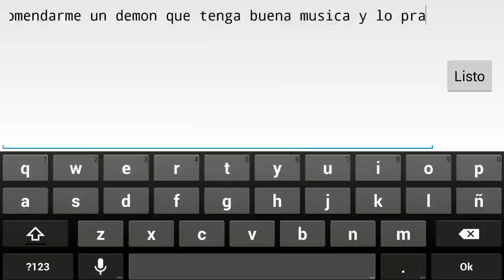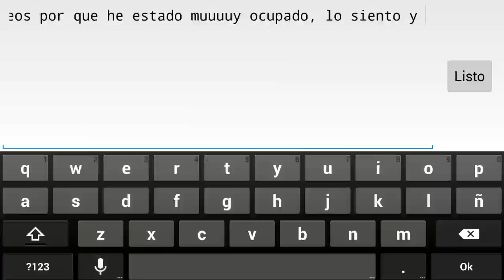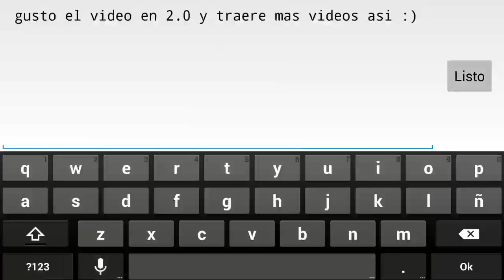INFORMACIÓN IMPORTANTE SOBRE EL CANAL